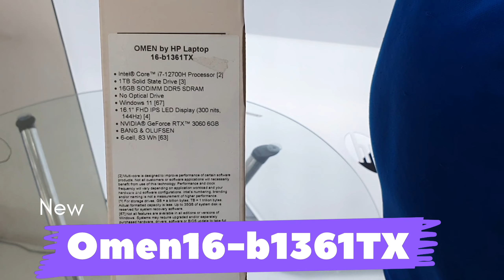HP Omen 16-b1361TX- 68U27PA new 2022 UNBOXING VIDEO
So after a long time we are back with another laptop over and this time around we are talking about the gaming laptop from the HP in there OMEN series. The laptop talked about the HP Omen 16 2022 B1361TX.

Hp Omen
12Th Gen Intel I7
12700H(up to 4.7 GHz with Intel Turbo Boost Technology(2g),
24 MB L3 cache, 14 cores, 20 threads)
16.1 Inches Fhd Gaming Laptop
300 nits, 137 ppi, 100% sRGB
16 GB DDR5-4800 MHz RAM (2 x 8 GB) Upto 32 GB DDR5-4800 MHz RAM (2 x 16 GB) Dual channel memory support|
1Tb Gen 4 Ssd
144 Hz/4 Zone Kb Backlight
Windows 11 Home
RTX 3060 6 Gb Gddr6 Graphics/Mso/Xbox,16-B1361Tx
Shadow Black
VIDIA GeForce RTX 3060 Laptop GPU (6 GB GDDR6 dedicated)